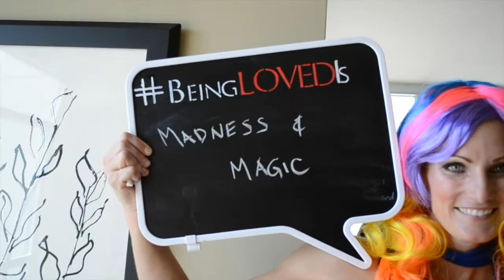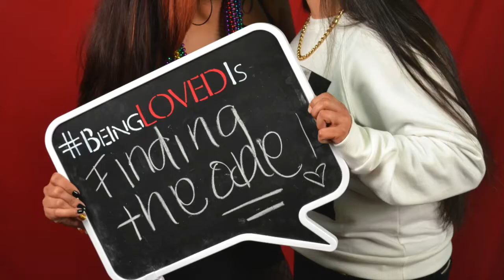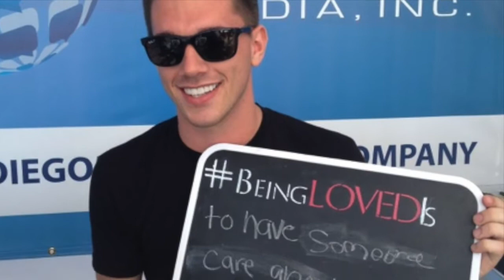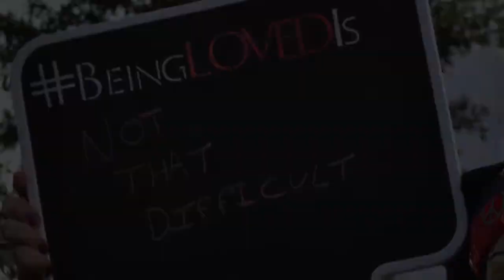BeingLOVEDIs - Your Love Campaign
Being LOVED Is: My project to connecting with the community.

Everyone deserves to be loved and to feel accepted. This campaign is to help inspire you, feel connected, and experience a little bit of the BeingLOVEDIs campaign. This project is about LOVE: to be loved, to feel love, and to receive love.

The project was started in 2012 in San Diego CA by Marriage and Family Therapist Jennine Estes (That's Me!). The BeingLOVEDIs project grew into something larger than I could ever imagine. It has been to Australia, Fiji, Jamaica, Mexico, and all over the US. This campaign has become international and need your help to get this connected even bigger.

I hope you enjoy this video and please share it with other people.  Thank you so much!!

Jennine Estes, MFT
MFC#47653

beinglovedis, being loved is, BeingLOVEDIs